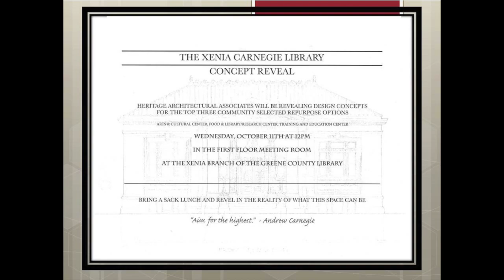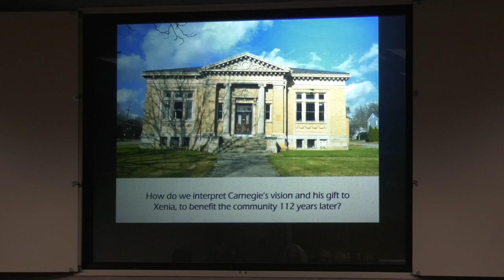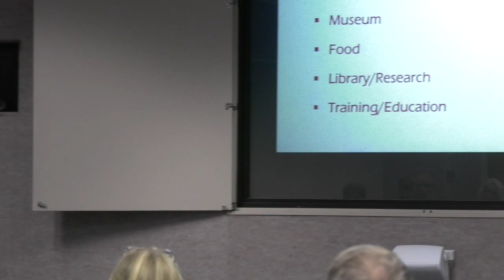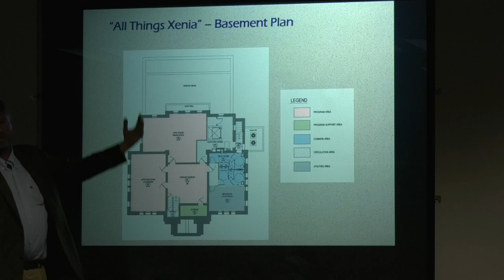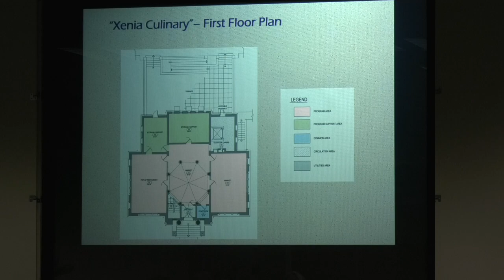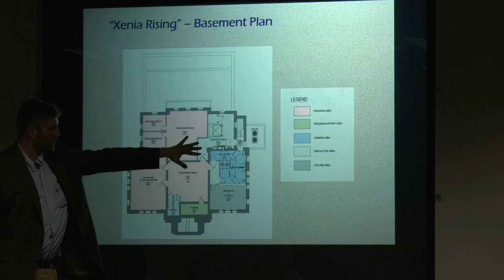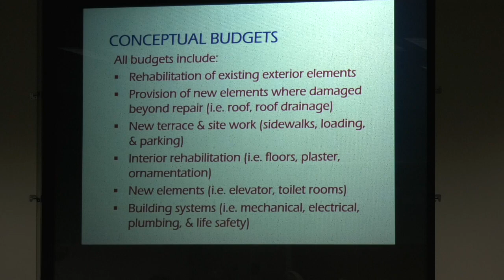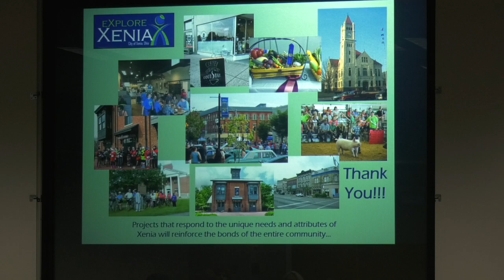The Xenia Carnegie Library Concept Reveal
This video is about Xenia Carnegie Library Concept Reveal presentation, October 11, 2017 12:00pm at Xenia Library